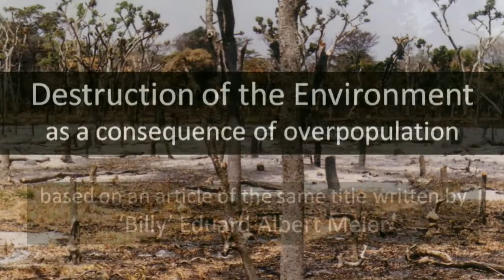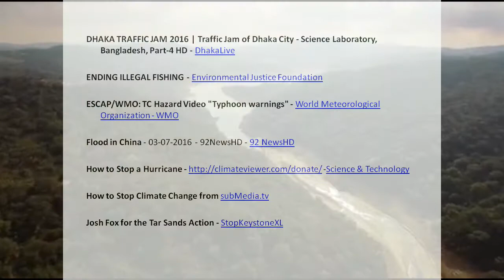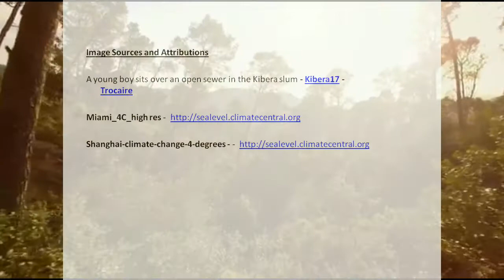Destruction of the Environment as a Consequence of Overpopulation (short version)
As of December 31, 2023, at midnight CET the population on our planet was exactly 9,446,218,012 or an increase of 107,043,914 since last year!
This video is based on an article by Billy Eduard Albert Meier entitled "Destruction of the Environment as a Consequence of Overpopulation" and is intended to bring awareness to the increasing problems humanity is and will be facing if we do not take decisive steps to limit our population growth.

Take action now and sign the petition to the UN“.

If you wish to embed this video please credit FIGU-Landesgruppe Canada as the source.